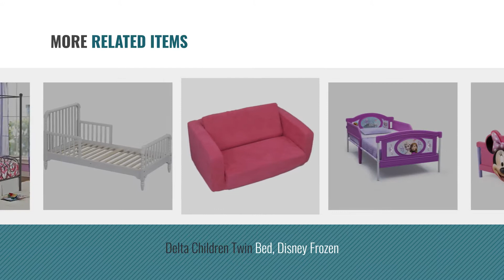Top 10 Girl Toddler Beds [2018]: KidKraft Toddler Houston Bed, White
- New! 2019 Black Friday / Cyber Monday Toddler Beds Deals and Updates.

Black Friday / Cyber Monday KidKraft Toddler Houston Bed, White by KidKraft

Black Friday / Cyber Monday Delta Children Plastic 3D-Footboard Twin Bed, Disney Minnie Mouse by Delta Children

Black Friday / Cyber Monday KidKraft Kids Furniture Pink by KidKraft

Black Friday / Cyber Monday Disney Sofia 4 Piece The First Toddler Set, Sweet As A Princess by Disney

Black Friday / Cyber Monday MallBest Children's Flip Open Sofa Bed Kids Upholstered Foam Chair Toddler Recliner (Rose by MallBest

Black Friday / Cyber Monday Delta Children 3D-Footboard Toddler Bed, Disney Minnie Mouse by Delta Children

Black Friday / Cyber Monday Delta Children Twin Bed, Disney Frozen by Delta